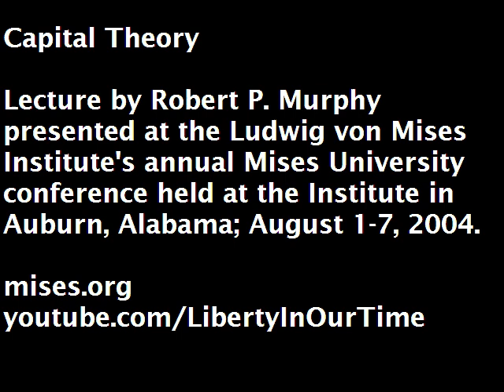Capital Theory | Robert P. Murphy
Lecture presented by Robert P. Murphy at the Ludwig von Mises Institute's 2004 Mises University conference, the world's leading instructional program in the Austrian School of economics. Since 1985, it has been the essential training ground for economists who are looking beyond the mainstream.

Robert P. Murphy is an Austrian School economist and free market-oriented author. He is the author of the books, The Politically Incorrect Guide to Capitalism and The Politically Incorrect Guide to the Great Depression and the New Deal. Dr. Murphy is a senior fellow in business and economic studies at the Pacific Research Institute, and is an adjunct scholar for both the Ludwig von Mises Institute and Mackinac Center for Public Policy, and is an economist for the Institute for Energy Research.